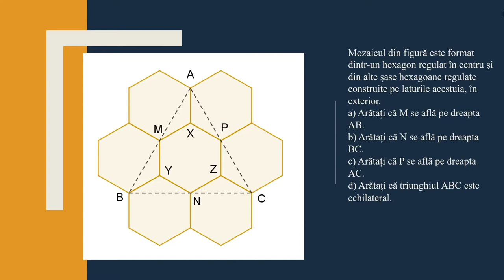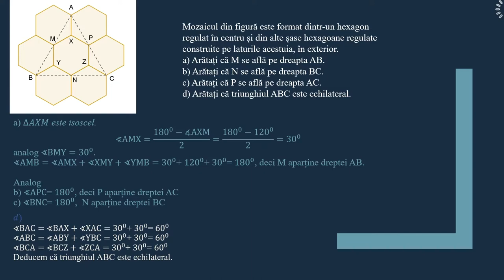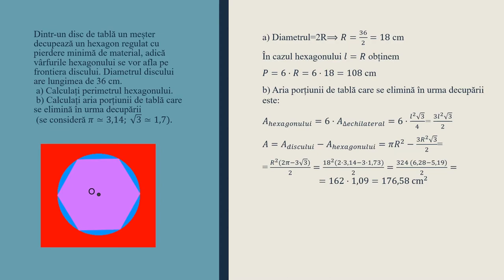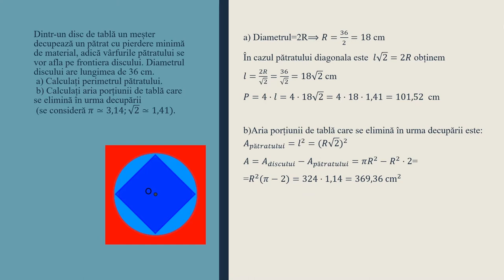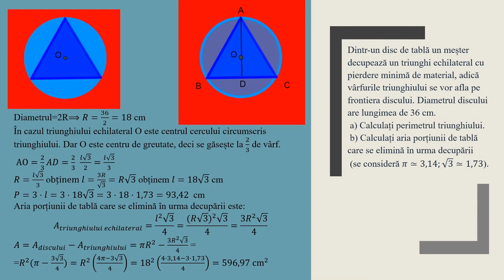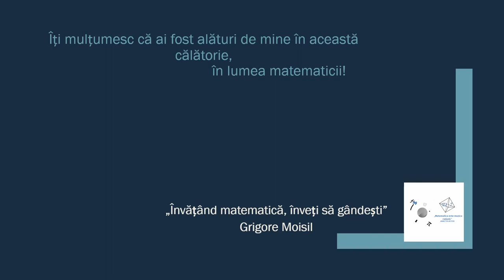Fagurele de miere sau hexagonul regulat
Activitatea de învățare vizată constă în transpunerea în desen a unor configurații geometrice referitoare la cerc descrise matematic.